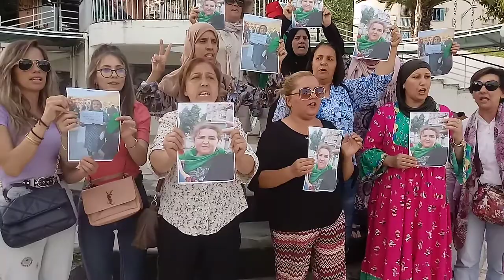بجاية اليوم وقفة تضامنية للمناضلة الحرة نورة حداد 💪 21 ماي 2021